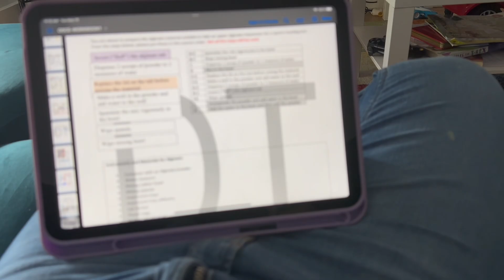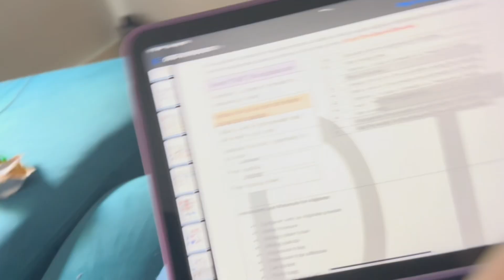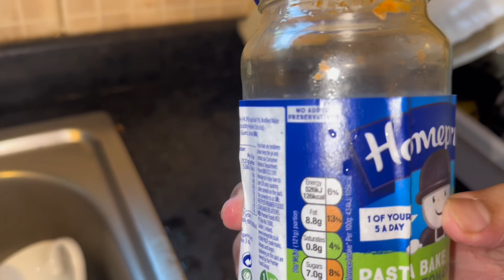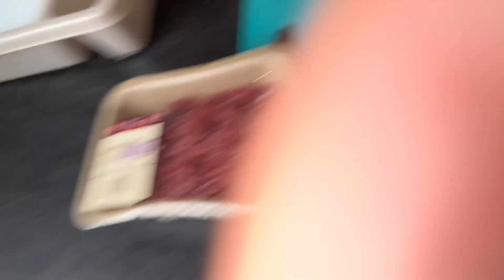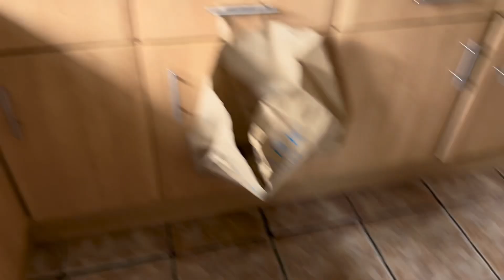Why am I wearing sunglasses indoors?